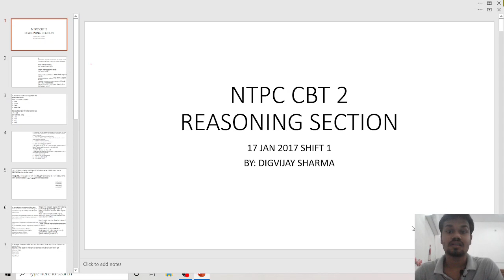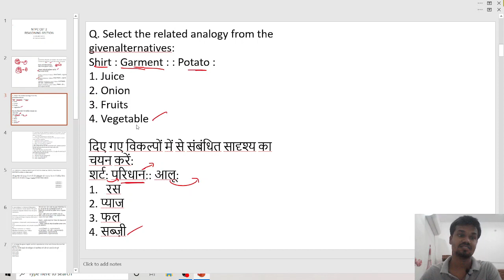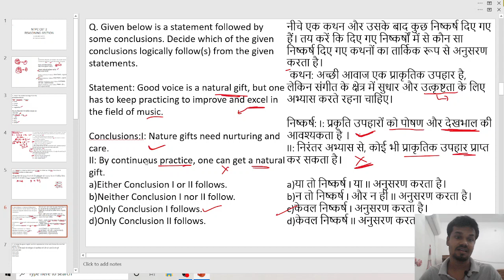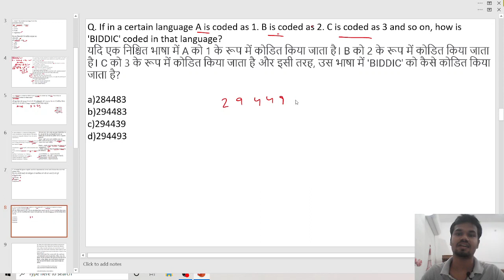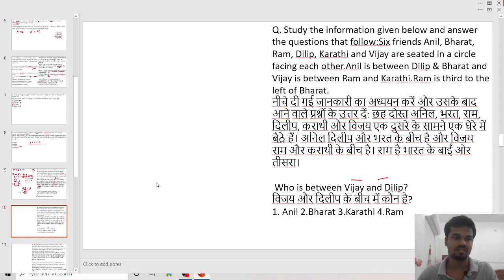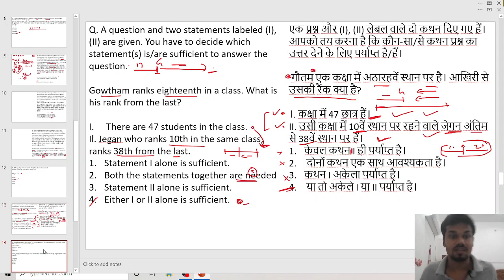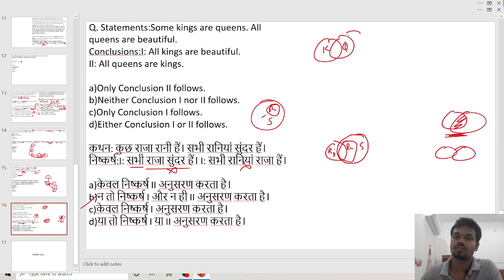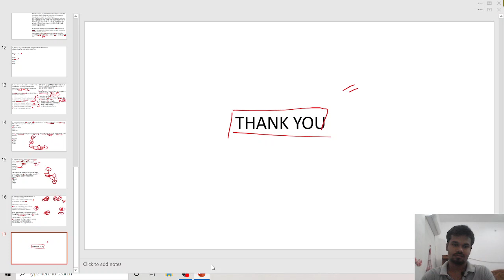RRB NTPC CBT 2 Previous Year Reasoning Questions [17Jan 2017 shift 1]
In this video we have compiled previous year questions of exam RRB NTPC CBT2 2017 which will be very useful for upcoming RRBNTPC CBT2 exam as well as Group D exam.